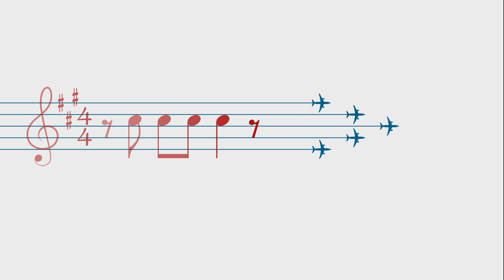COMO pode esse AVIÃO voar? BELUGA Airbus | EP. 825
COMO pode esse AVIÃO voar? BELUGA Airbus. Vimos de perto o Beluga XL em Toulouse e gravamos pra vocês! Veja de perto e conheça os detalhes do avião-baleia o Airbus Beluga XL.
Modelo adaptado para o MSFS por Douglas Cardoso, para fins educacionais somente.

Lito Sousa é mecânico de uma grande cia aérea há mais de 35 anos e agora piloto formado trabalhando desde 1986 com aviões comerciais. Como um amante da boa música, Lito Sousa criou o  seu canal do YouTube para compartilhar com mais pessoas a paixão por aviões e também música.

✈ Apresentação: Lito Sousa
✈ Produção e captação: Ana Beatriz Reis
✈ Edição e finalização: Giovanna Gaddini
✈ Marketing digital: Bruno Triaquim e Larissa Alves
✈ Vinheta de abertura: Maurício Duarte / Ivo Duran (@ivoduran)
✈ Motion graphic: Sergio Marques
✈ Agradecimento: Airbus

Até o próximo voo!!